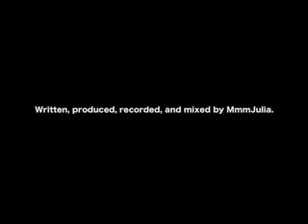Sarah's Song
You practice MMMBop just for me
You tried so hard to sing harmony
You'll take Zac and I'll take Tay
Wouldn't have it any other way

Word association at two in the morning
Next time we'll bake a cake that won't end up burning
Kittens and Disney songs in the dark
Remember that kid in French named Marc?

His name was Marc
He was Marc
And then he left, Marc
And Eva loved him

Guy Fieri loves to eat
And that bartender sure was sweet
But he was wasting the good booze
Um, hey, it's a recession, dude!

Is this the real life or is it fantasy?
We are the champions, can't you see?
Queen really rocks but Freddie Mercury
Was FUGLY as hell, unfortunately

Blah ba de bloop bloop, ah
Moopity moop moop, yah
This, this is Sarah's song

The tickets were 200 bucks, not 1
But still I had so much effing fun
We rocked out so hard, you know
But it was my own voice on the video

You know what it sounds like when it's not Tay
But you scream, "I figured!" anyway
That shirt you gave me changed my life
Too bad I'm not really his wife

Ski kyle eye, tish oh
We're not ready, oh no
You know you can't trust a ho
So don't trust me - wait, what? NO!